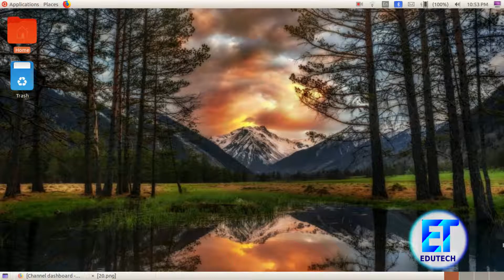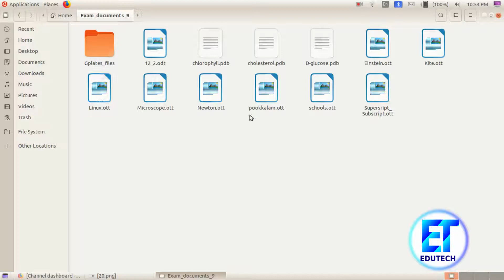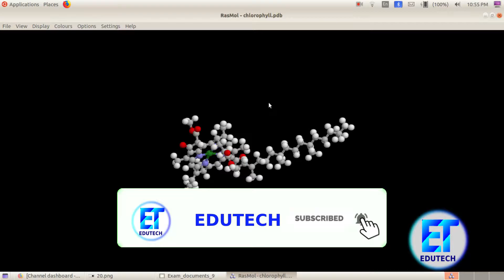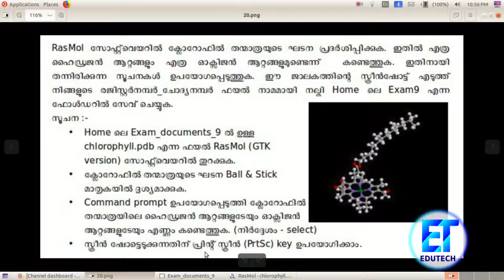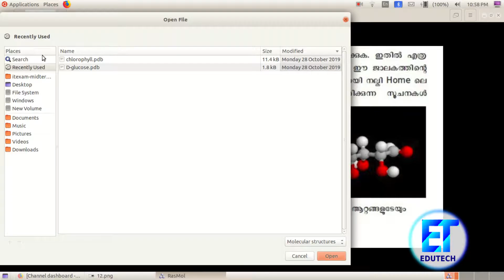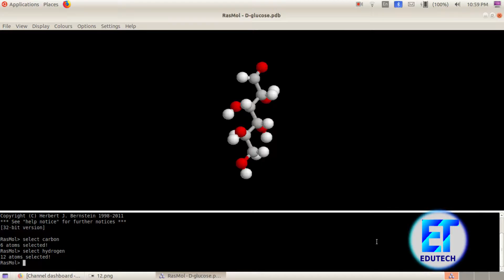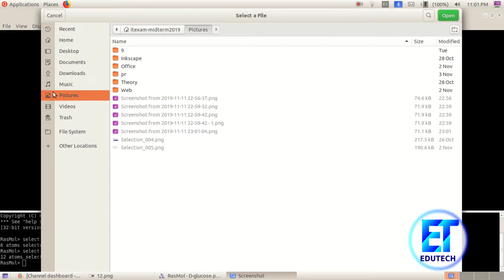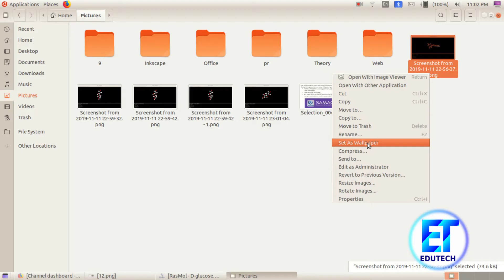MIDTERM 1T EXAM 2019 -- Rasmol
9 TH Standard

Rasmol